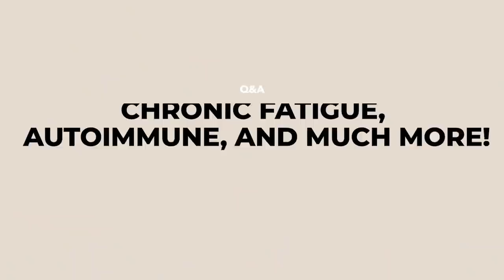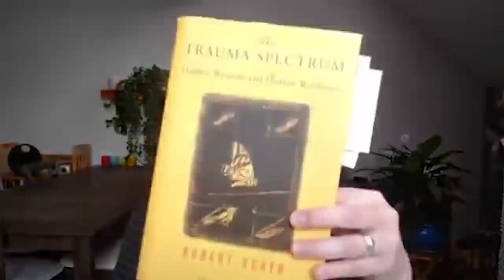On chronic illness, chronic fatigue, autoimmune, and MORE! (Edited Replay)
My team has been editing my long-form Q&A sessions and special topic lectures from the past — taking out pauses, when I'm scrolling for questions in the comments, etc. Basically parts of the video not needed for your learning. This edited video is from a Q&A session I did back on January 16, 2020. The topics covered are chronic illness, chronic fatigue, autoimmune, and MORE! Enjoy this edited version.

The original also has the timestamps, so be sure to check this out if you'd like to find a specific topic.

2. To get more nervous system health resources, plus learn more about me and my credentials, plus the many ways you can work with me at the practical level, head to my